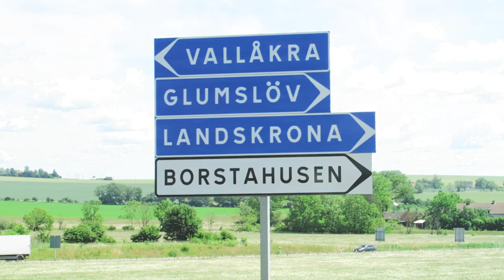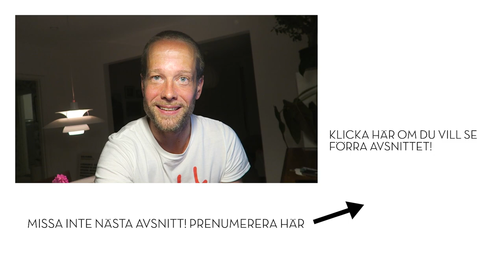Midsommar!!! (igen) - Vlogg 99